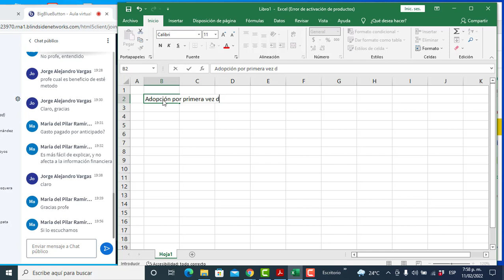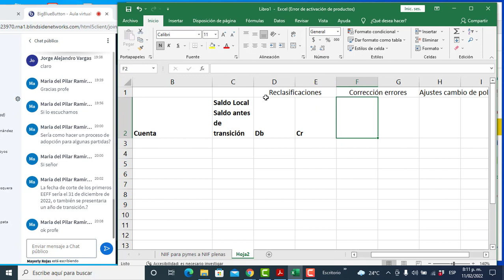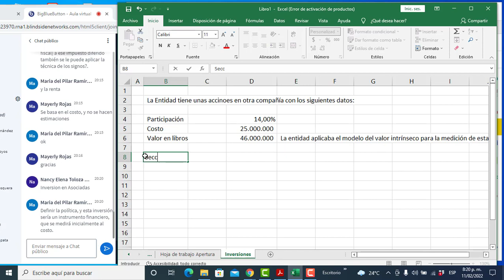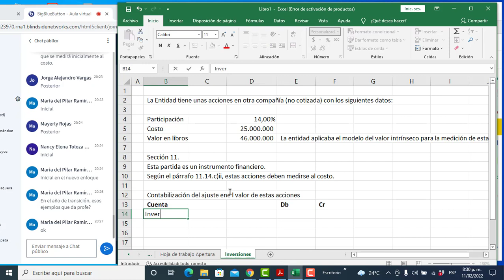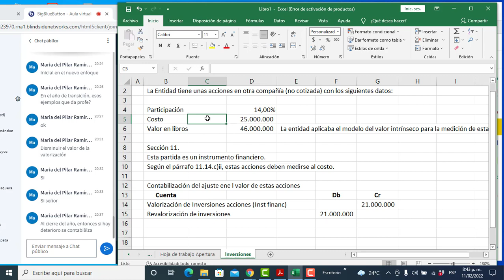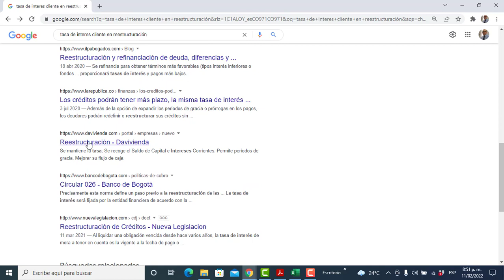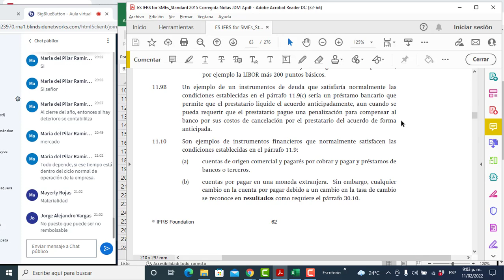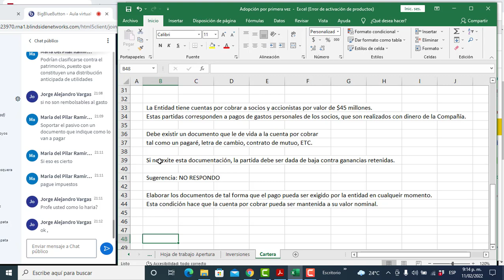20220211 Adopción por primera vez parte 1